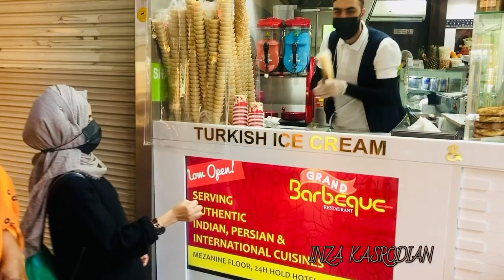TURKISH ICE CREAM I GLOD SOUK NAIF I DUBAI I INZA KASRODIAN I FUN TIME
Dubai-expo
DUBAI EXPLORE
INZA KASRODIAN
MALAYALAM COUPLE CHALLENGE
MALAYALAM COUPLE CHANNEL